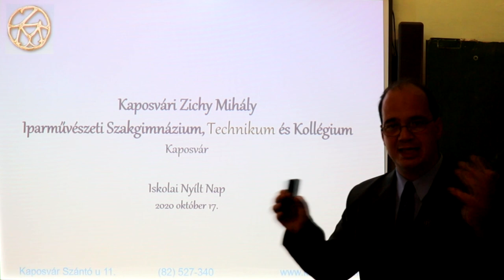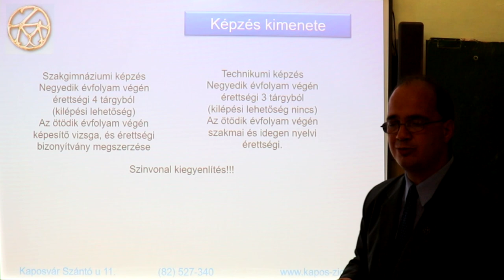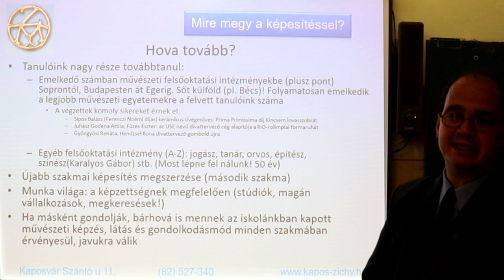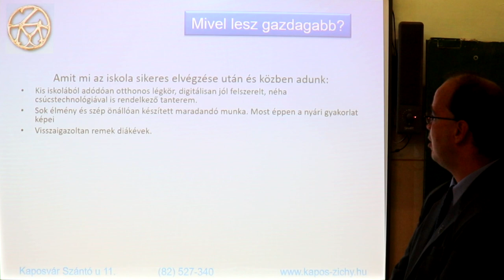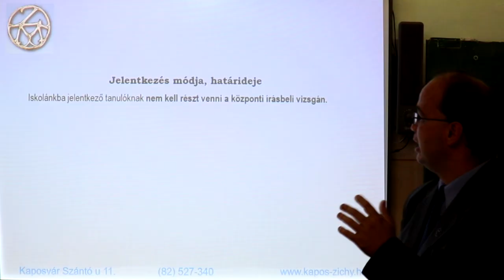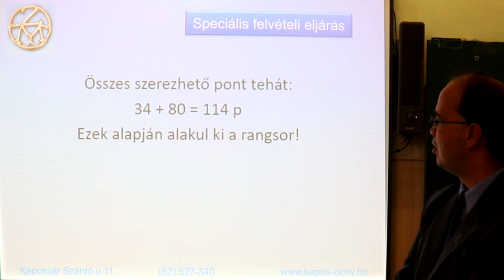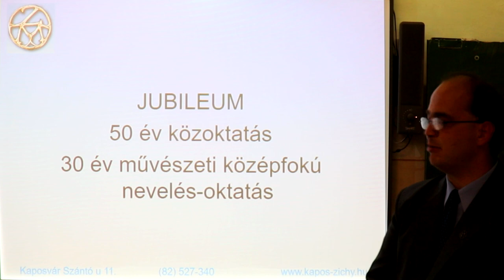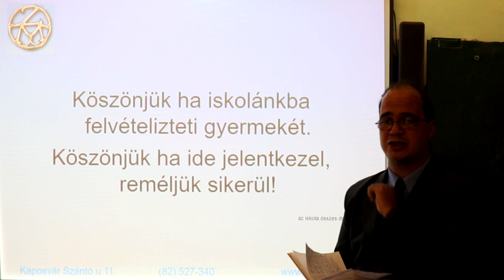Kaposvári Zichy Mihály Iparművészeti Szakgimnázium, Technikum és Kollégium - Nyílt nap prezentáció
Kaposvári Zichy Mihály Iparművészeti Szakgimnázium, Technikum és Kollégium
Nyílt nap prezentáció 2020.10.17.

7400 Kaposvár, Szántó u. 11.